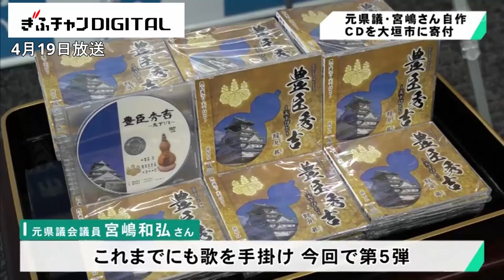自作の歌詞「豊臣秀吉～天下びと～」 ＣＤ３００枚を大垣市に寄付 元岐阜県議会議員の宮嶋和弘さん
元県議会議員の宮嶋和弘さんが、墨俣一夜城の築城を歌詞に込めた豊臣秀吉の歌を作り、楽曲を録音したＣＤ３００枚を大垣市に寄付しました。